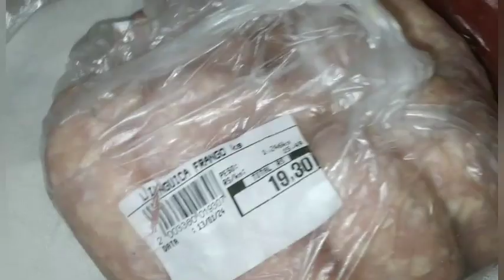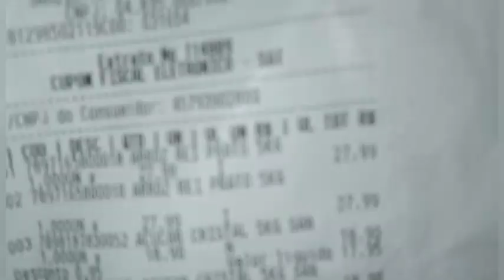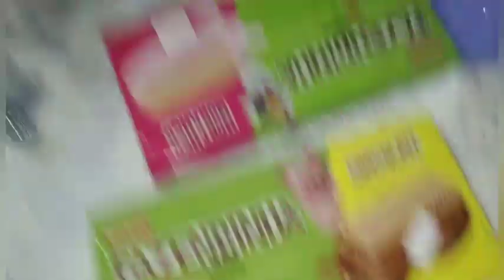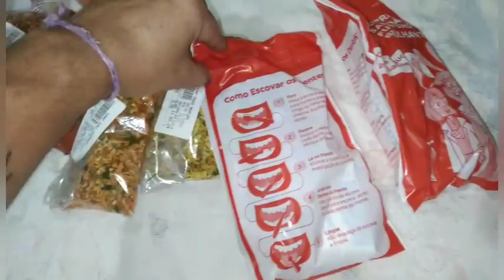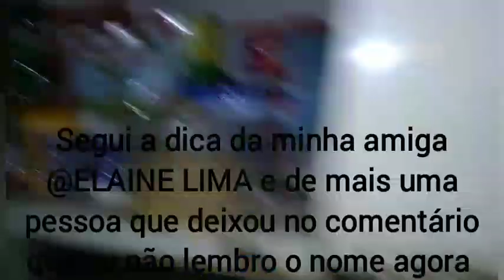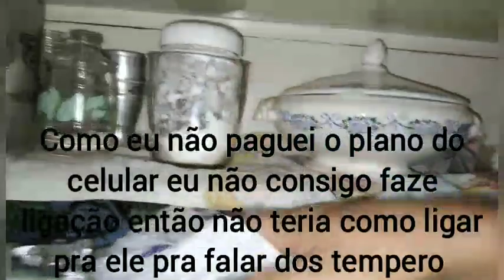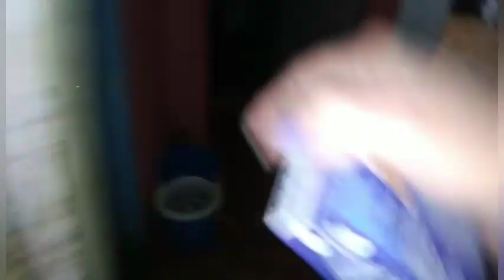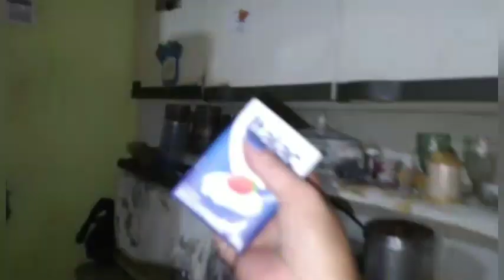Primeira compra de reposição do ano#O Matheus foi sozinho fazer a compra#Rhavy tá quase sentando💙 já